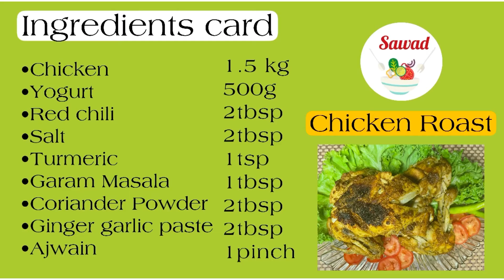Chicken Roast without oven / Chargha / SAWAD Recipes / Pakistani Cuisine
Try this amazing and easy recipe of chicken Roast and good thing is you don't need Oven for it. Follow the instructions and let us know how it was.

INGREDIENTS:

Red chili 2tb sp
Salt 2tb sp
Turmeric 1tea sp
Garam Masala 1 tb sp
Coriander Powder 2 tb sp
Ginger garlic paste 2tb sp
Ajwain 1pinch

Musician: @iksonmusic